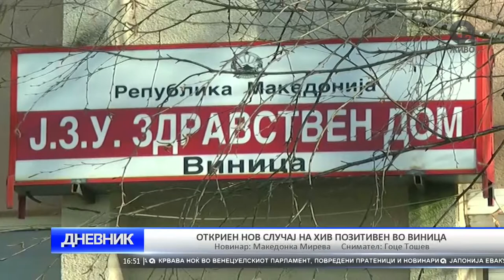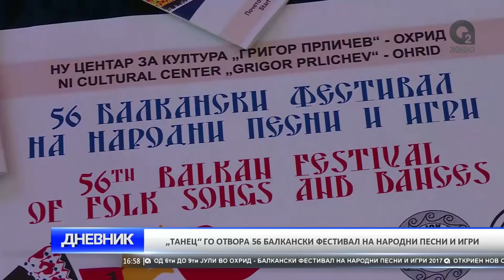dnevnik 06 07 2017